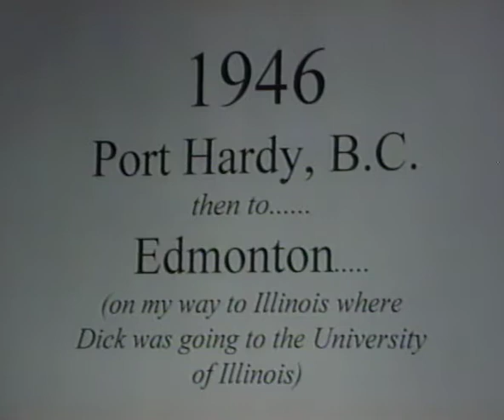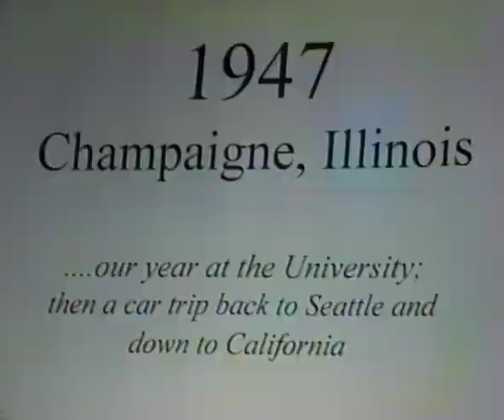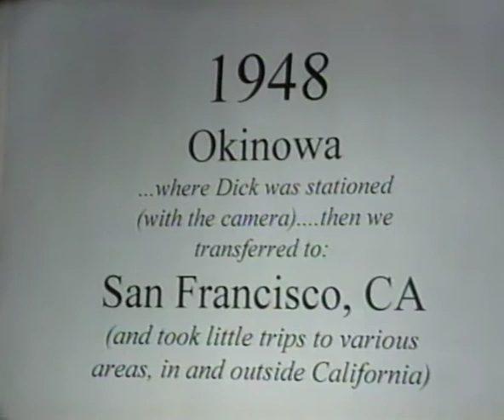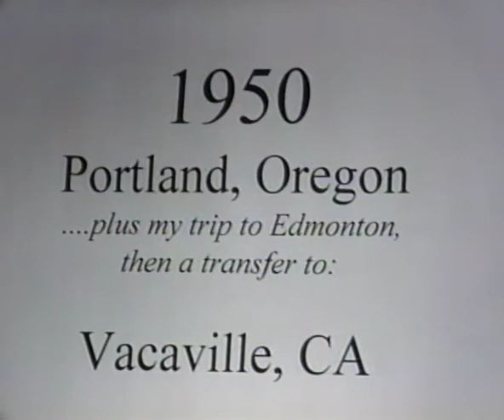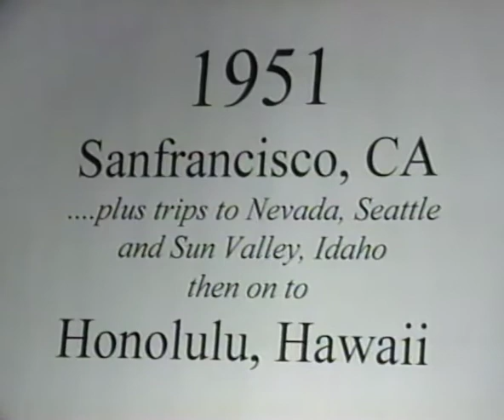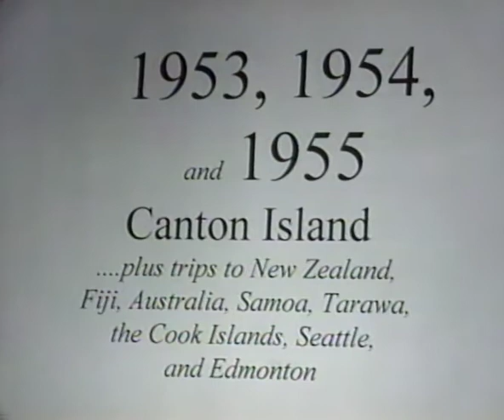Mom's slides with comments - 1946-1992